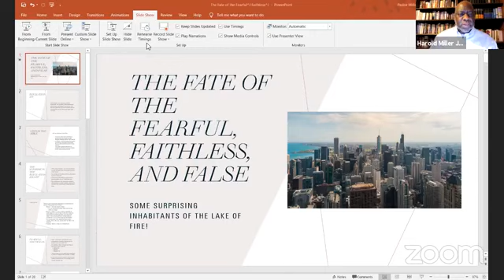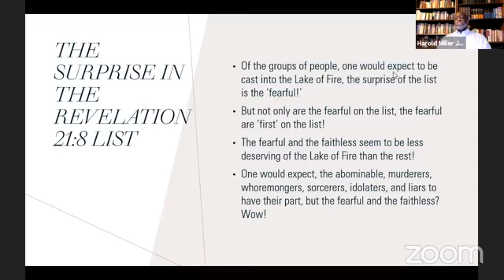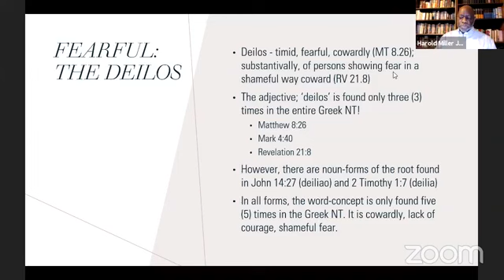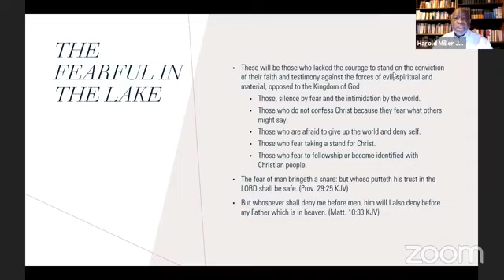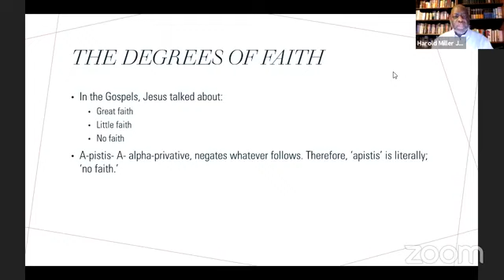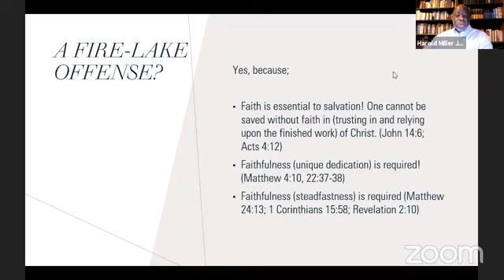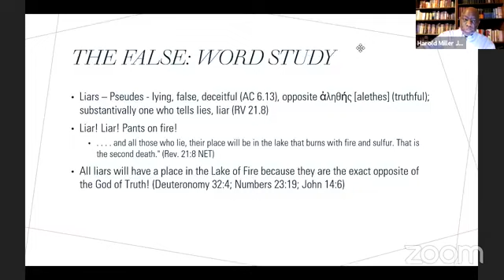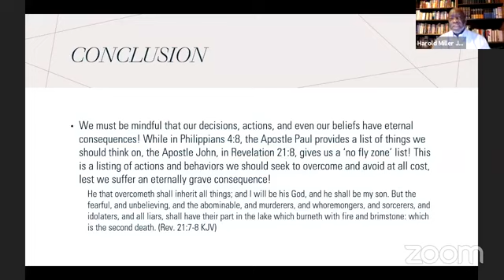The Fate of the Fearful Faithless and False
Some Surprising Inhabitants in the Lake of Fire